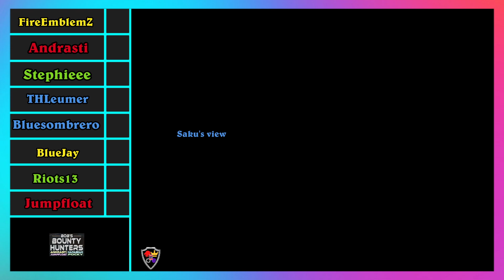Friday Night Fights - Week 3